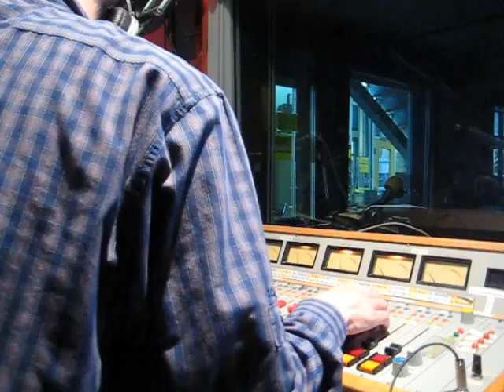Heartbeats of Europe on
a short clip of Gary Jarvis board op'ing for Heartbeats of Europe, Xavier is the host.